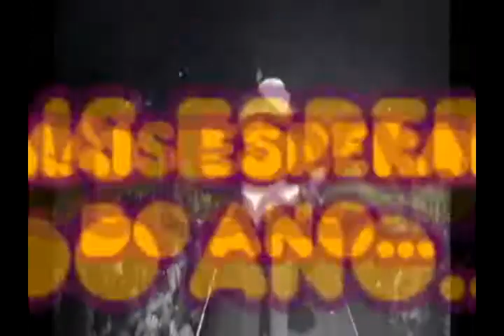Portal Yeshua: Renova Piauí recado de Thalles Roberto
THALLES ROBERTO CONVIDA VOCÊ PARA VIR CANTA JUNTO NO "RENOVA PIAUÍ" Não Fique de Fora!

PORTAL YESHUA - A sua benção com um Click!

Seja um de nossos Parceiros!